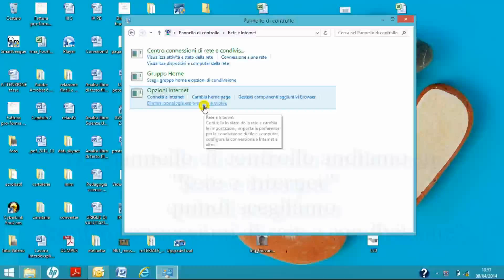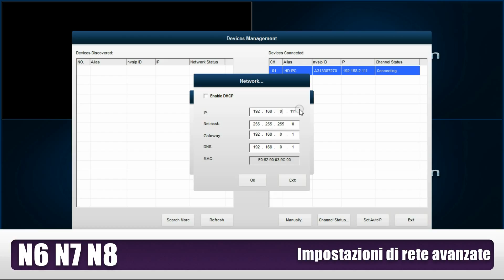N6 N7 N8 impostazioni di rete avanzate